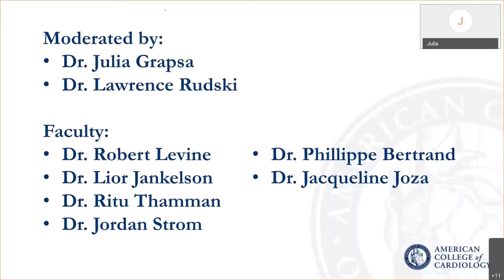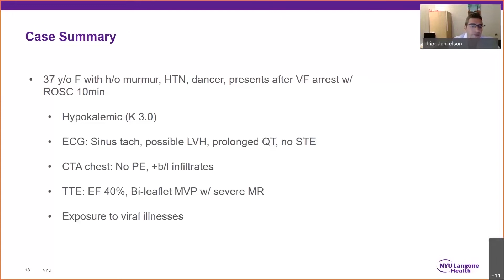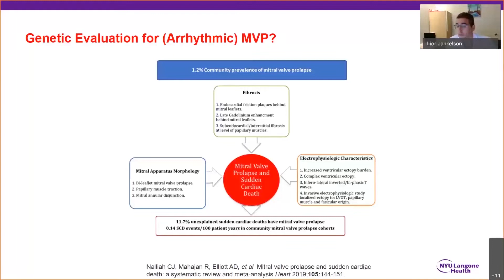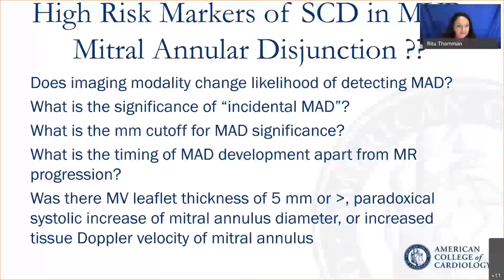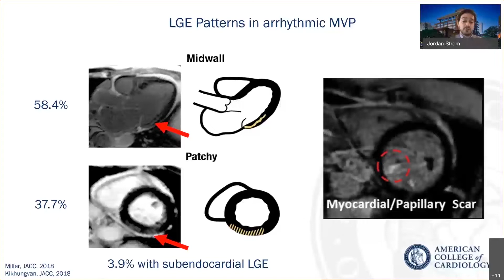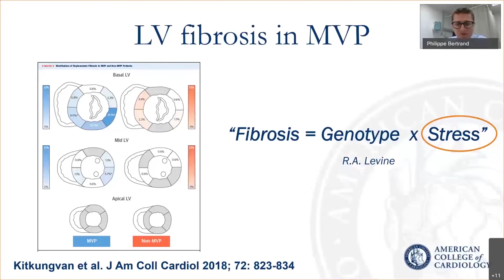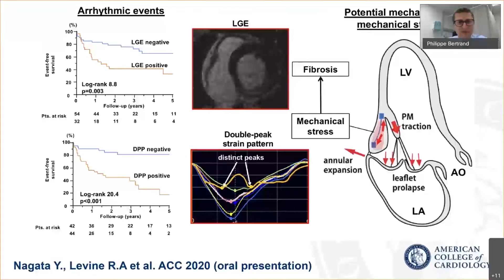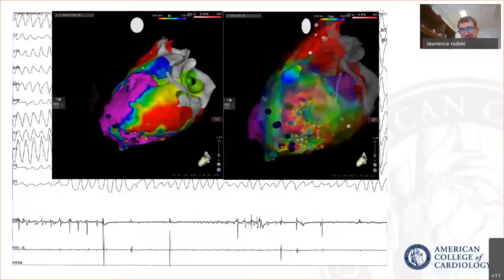Webinar | Journal Club: Arrhythmogenic Mitral Valve Prolapse: Multimodality Imaging & Genetics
JACC: Case Reports and ACC Imaging Section Journal Club: Arrhythmogenic Mitral Valve Prolapse: Multimodality Imaging & Genetics